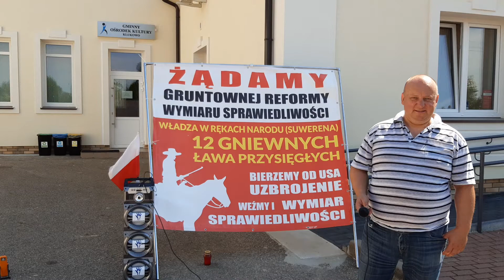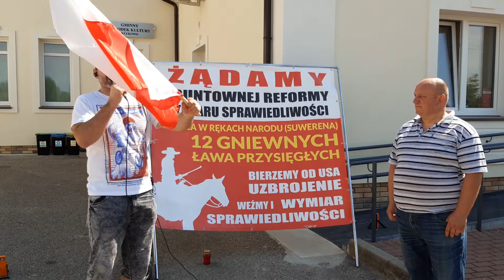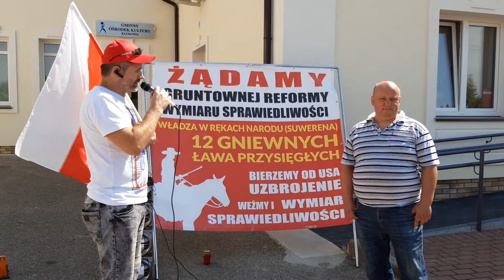Tomasz Wojno 28.07.2020pod Urzędem Gminy Klukowo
28 lipca 2020 roku Pan Tomasz Wojno poszkodowany przez GOK w klukowie opowiada małe co nieco